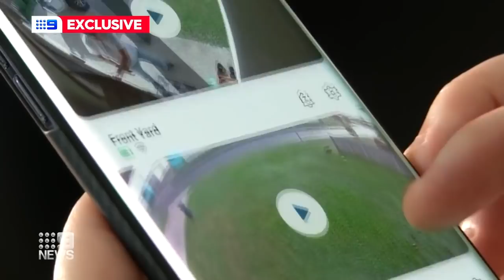Major breach in popular brand of security camera | 9 News Australia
Australian families have been caught up in a major security breach by a popular brand of home security cameras.